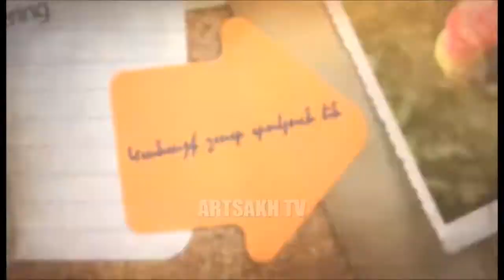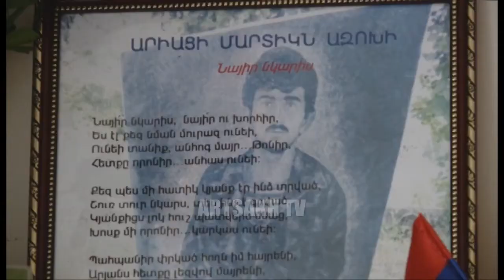ՄԵՐ ԿԱՆԱՅՔ 17.11.2017